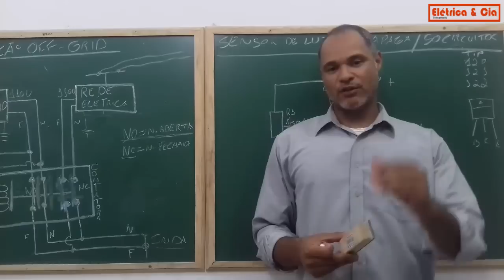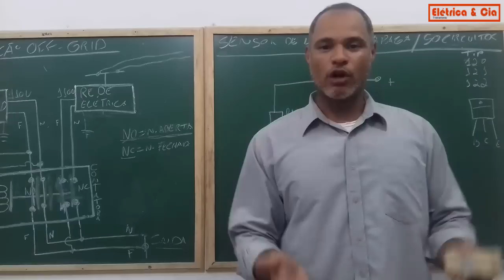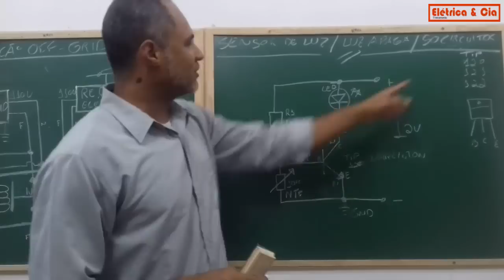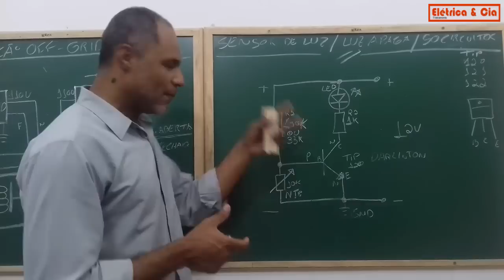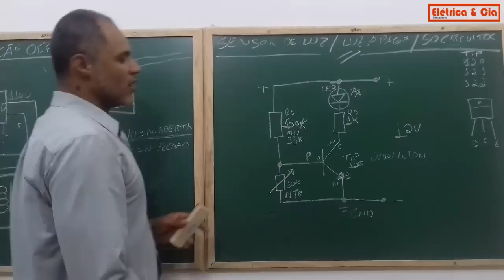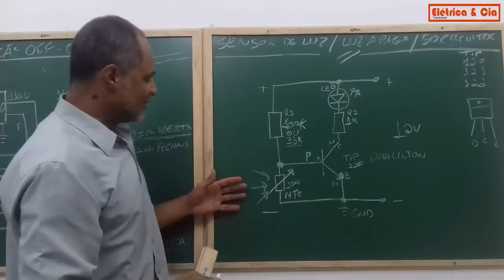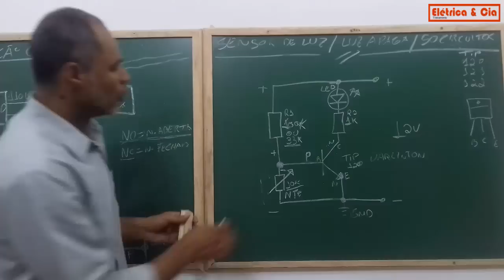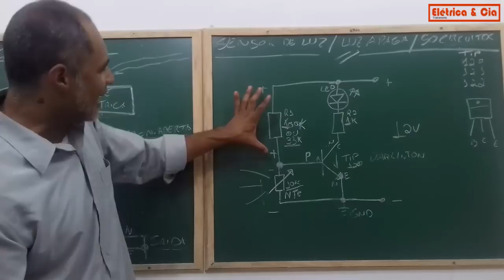Como Fazer um Sensor de Escuridão - 50 Circuitos para Iniciantes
Adquirir Projeto do Inversor de Tensão Profissional

Neste video vamos aprender e entender a montar o circuito sensor de luz noturna ou sensor de escurudão